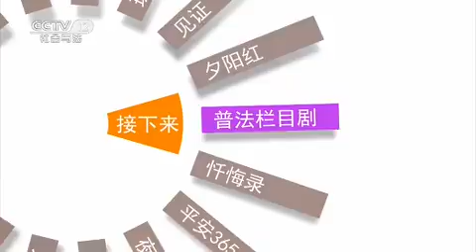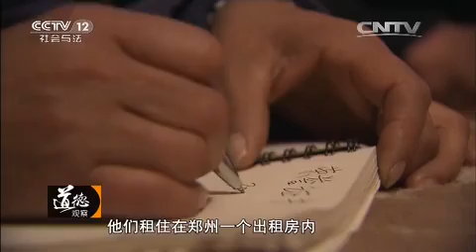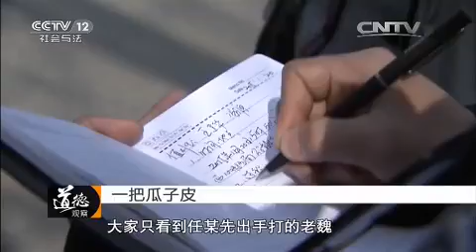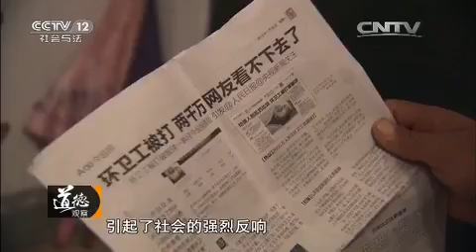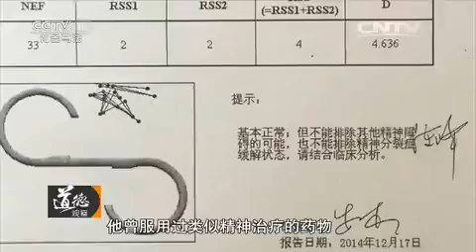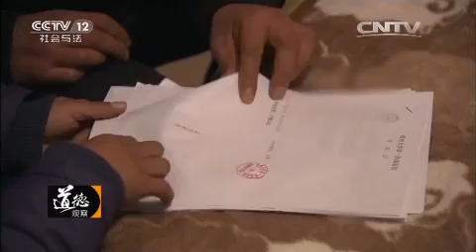一把瓜子皮【道德观察 20150828】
本期节目主要内容： 2015年1月20日下午三时，刘大姐接到电话称其丈夫魏新奇在医院进行急救，医生分析老魏的右眼球破裂是遭遇重力撞击所致。魏新奇是一个普通的农民，为了帮助儿子，夫妻俩来到郑州打工。环卫工老魏看到一个路人在自己负责的路段随意嗑瓜子，老魏劝阻路人，对方因此和他发生争执，将老魏打伤。